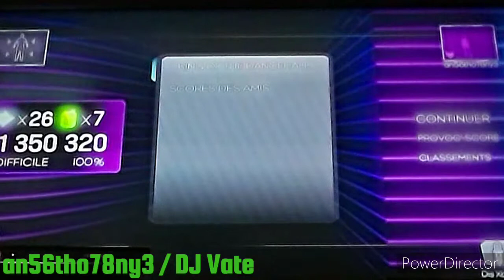DC IMPORT PACK | Dance Central 3 (Gameplay) / Free Dance - King Of The Dancehall